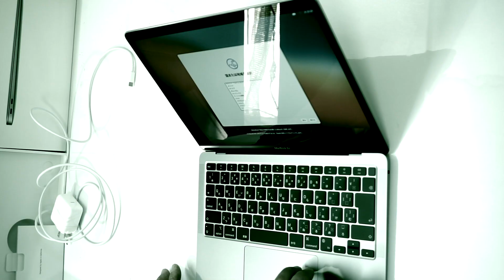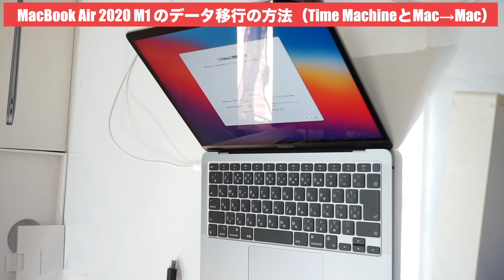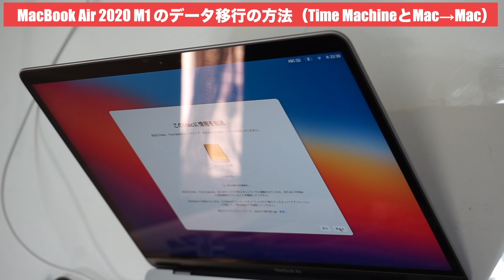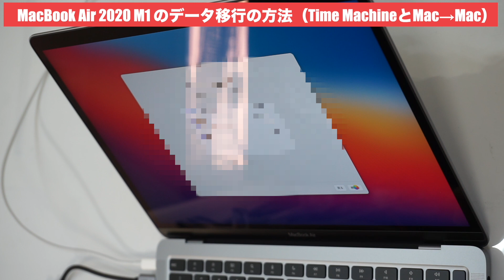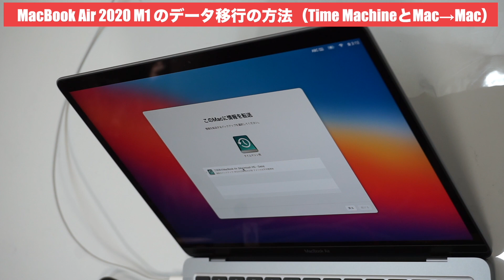新Macを買った時のデータの移行【MacBook Air 2020 M1モデル】Time MachineとMac→Mac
ハードオフの青箱を漁ってましたw

ジャンカー歴浅めの、PCジャンクチャンネルですが、よろしくお願いします。

2020/09/18
現在のメインPC構成

サイズ 静寂 2500円
CoolMaster 1200w 2800円
Radeon Rx 5600xt 22000円
Ryzen5  1600AF      13000円
ASUS TUF B450-PLUS GAMING MicroATX  8500円
DDR4 8GB 1700円
DDR4 8GB 2500円
グリーンハウス SSD 240GB 2800円
Thrmaltake Contac 29 BP 700円
Western Degital 1.0TB 1500円
crucial m.2SSD 1.0TB は13000円